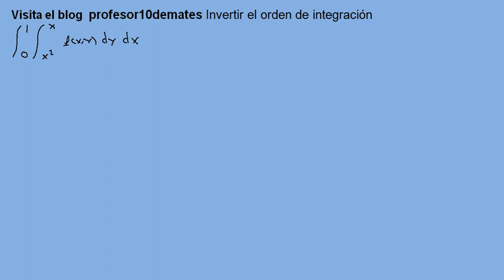integrales dobles 19 invertir orden de integración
Integrales dobles triples , múltiples BLOG
Ejercicios y problemas resueltos con solución de integrales dobles , triples , múltiples  Regiones , integrales iteradas, recintos , tipo I , tipo II ,límites de integración , dominios de integración , cambio de variable , jacobiano, coordenadas polares , en integrales dobles ,cambio límites de integración .